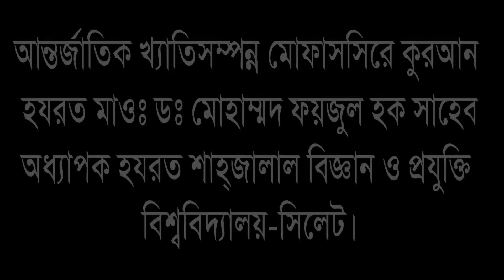মদন তাফসিরুল কুরআন মাহফিল-05